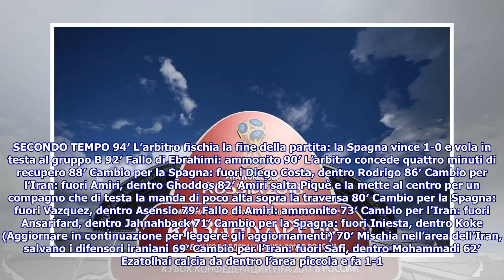Iniziata Iran-Spagna, segui la partita tramite il nostro live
► La Spagna stende l’Iran e vola in testa al gruppo B insieme al Portogallo di Cristiano Ronaldo. Ma c...